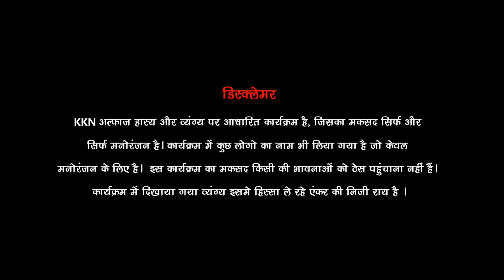मेरे गांव के गल‍ियों को क्‍या हो गया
A special web series where our two poets or anchors discussing their own written lines on current scenario of Country. We a
ssure you, you definitely enjoy the video..Cheers & Enjoy !

डिस्क्लेमर :

KKN अल्फाज हास्य और व्यंग्य पर आधारित कार्यक्रम है, जिसका मकसद सिर्फ और सिर्फ मनोरंजन है। कार्यक्रम में कुछ लोगो का नाम भी लिया गया है जो केवल मनोरंजन के लिए है।  इस कार्यक्रम का मकसद किसी की भावनाओं को ठेस पहुंचाना नहीं हैं। कार्यक्रम में दिखाया गया व्यंग्य इसमे हिस्सा ले रहे एंकर की निजी राय है ।

Gadgets which we use :

Nikon D5600
Asus Zenfone 5z
SJCAM SJ6 Legend
Jobby Gorrilla Pod
Zoom H1n
Backdrop Green
Backdrop Black
Shotgun Mic and
Lapel Mic